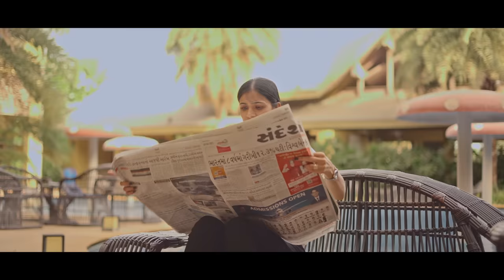મિસ્ટર કવિ || MR.KAVI || Part 1 || KAVI NI KAVITA || PARTH NAVADIYA || NEW VIDEO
Producer By: Sagar Borad
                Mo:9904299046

D.o.p : Jayesh kaushik
Editing : Om Miyani
Music Director : den_B & Harman mer
special Thanks : Romit Bhayani

Cast :
Parth Navadiya
Payal borisagar
jigar mehta
Mahesh sukhadiya
Seema solanki
jatin ahir
Aksh sukhadiya

location
golden palm City